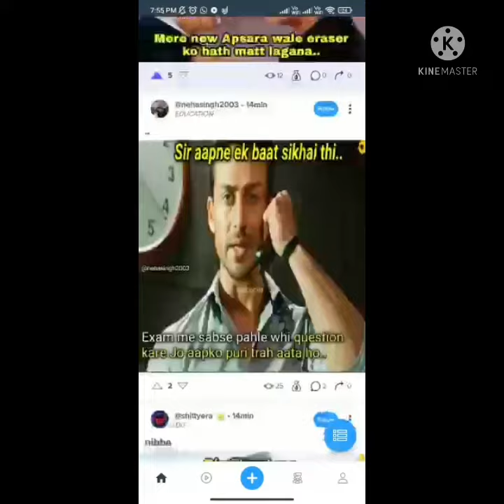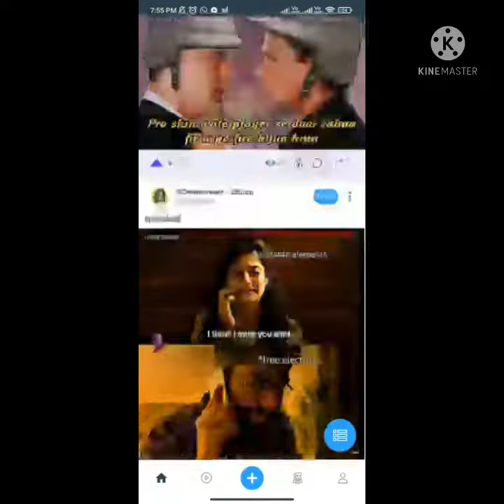Earn daily on memechat without posting meme||shown with proof